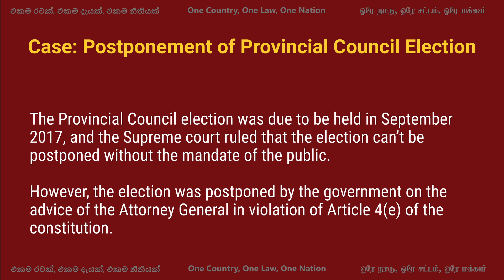[30-05-2022] [Part04]Examples: Failure of the Judiciary: Postponement of Provincial Council Election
[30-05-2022] [Part04] Examples of the Failure of the judiciary| Postponement of Provincial Council Election

SC/FR/344/2017
Nagananda Kodituwakku v Minister of Provincial Council and Others

SC/Writs/05/2017
Nagananda Kodituwakku v CIABOC and Others

The Provincial Council election was due to be held in September 2017, and the Supreme court ruled that the election can’t be postponed without the mandate of the public. However, the government postponed the election on the advice of the Attorney General in violation of Article 4(e) of the constitution.